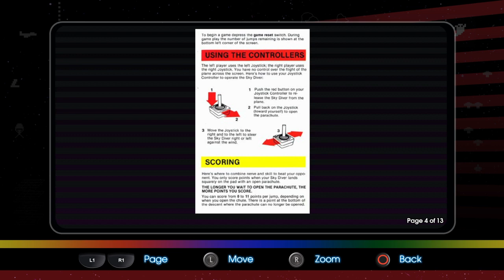Atari Flashback Classics vol.2 Sky Diver